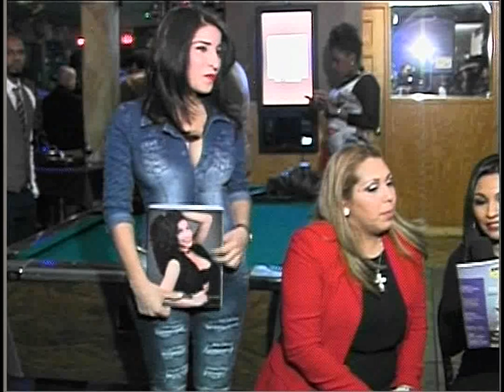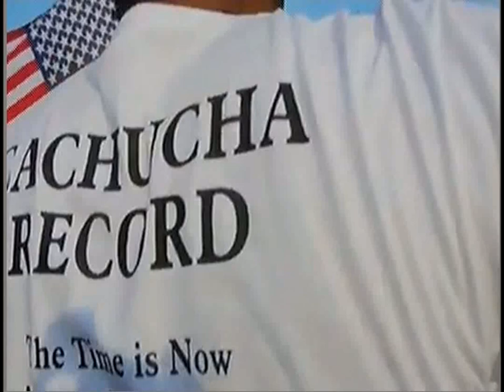ENTERATE DMV LA REVISTA, MR VITI, MARIA KERRY, ENTREVISTAS, PULSO LATINO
LANZAMIENTO ENTERATE DMV LA REVISTA, MR VITI, MARIA KERRY, ENTREVISTAS PARA EL PROGRAMA DE TELEVISION PULSO LATINO